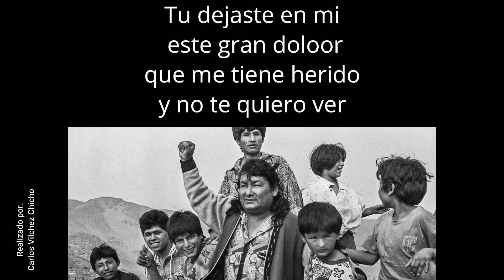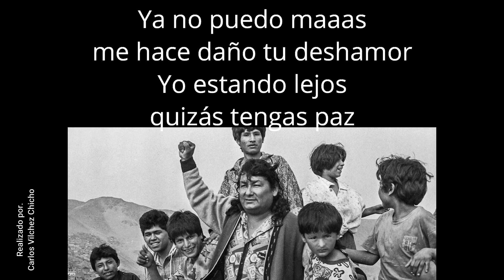Este amargo amor - Karaoke (Chacalon)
El Papá de la cumbia .El gran Chacalon